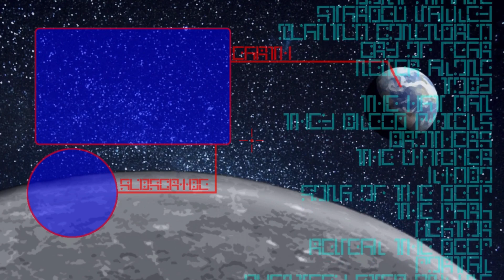THE DRAGON TRAINER - Pokémon FireRed #75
Today we take on who might be the most well
known of any of the elite four members from
any of the game, Lance the Dragon Trainer!